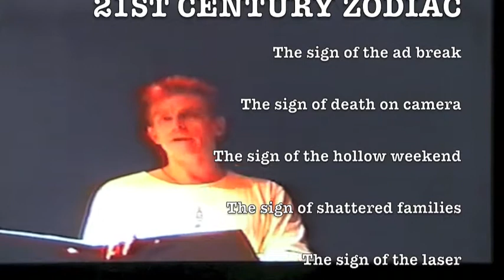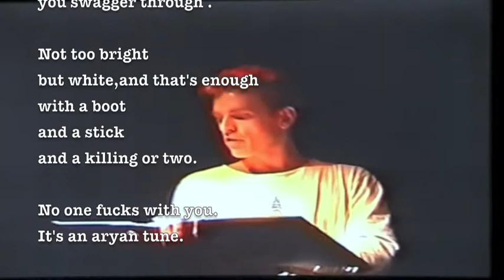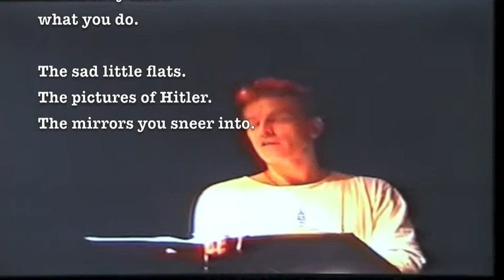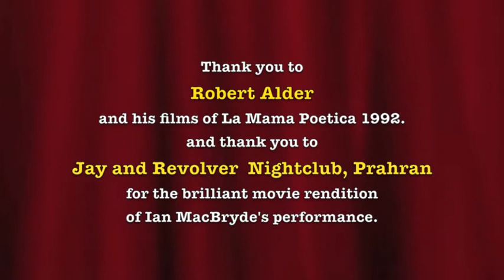Ian MacBryde 1992/2002.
The Poetry Lab is proud to present an example of the high bar set in performance poetry by poet extraordinaire Ian MacBryde. Film by Robert Adler at La Mama Poetica 1992 and movie from Revolver Night Club in Prahran round 2002, dramatic evidence of a poet in tune with the pulse in his world.